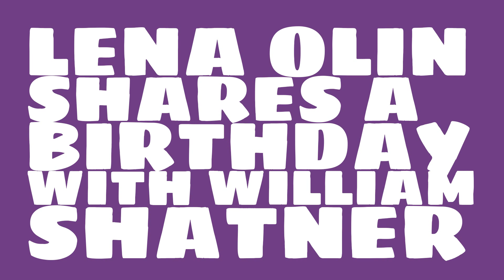What was Lena Olin's birthday?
When was Lena Olin born? Watch this video to learn Lena Olin's birthday and other trivia about Lena Olin